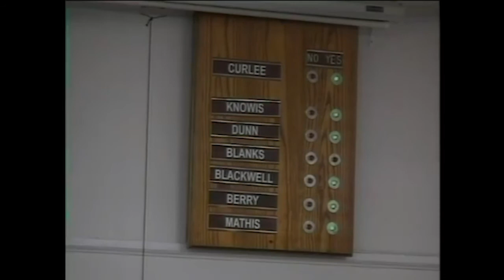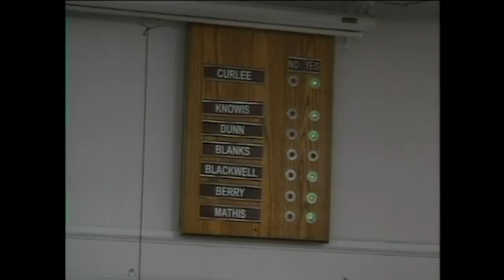Tullahoma Board Of Mayor & Aldermen Meeting 06-22-2020